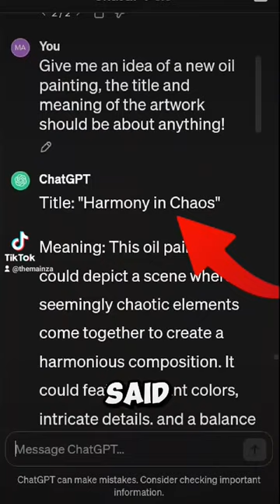Letting AI decide what I paint